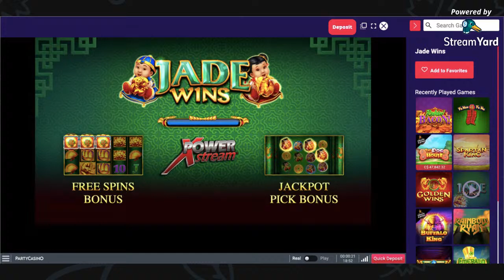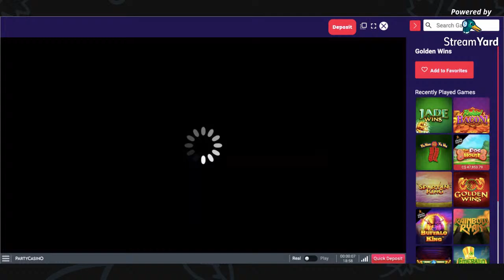ONLINE SLOTS WITH BRONTIDE LOTTO 🍀🏦🎰 AWESOME RUN WITH LOTS OF BONUSES!!!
Let’s play some slots! Playing online at Partycasino and hoping to snag some big wins!